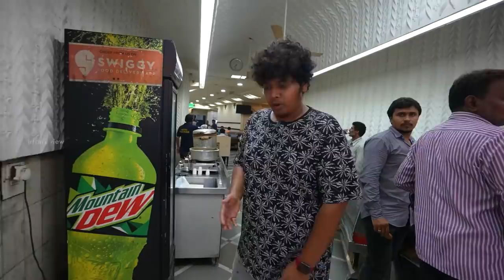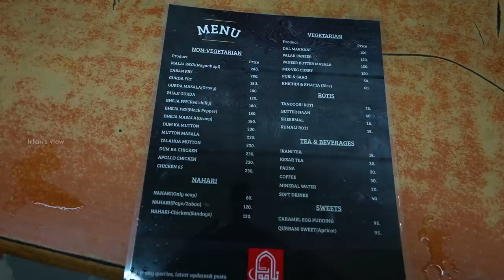5 AM PAAYA ROST Early Morning Feast in Famous Nayaab hotel - Hyderabad - Irfan's View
Visited famous Nayab hotel in Hyderabad for early morning Breakfast and was really impressed by the food.

Hotel Nayaab

22-8, 111&112, Nayapul Rd, Nayapul, Chatta Bazar, Ghansi Bazaar, Hyderabad, Telangana 500002